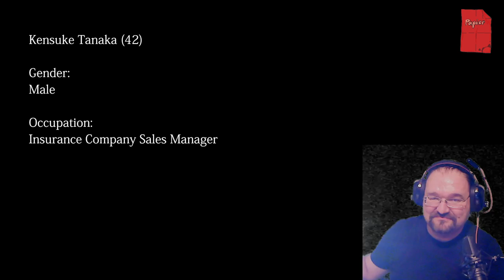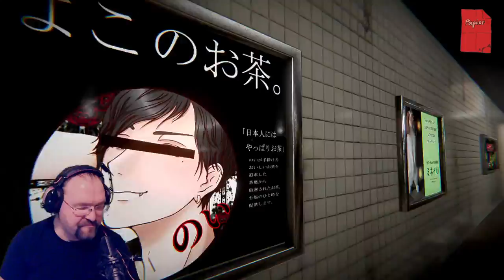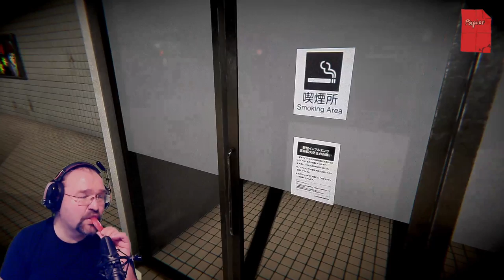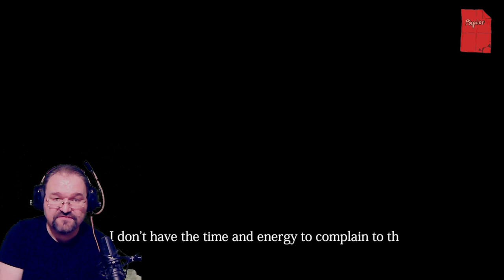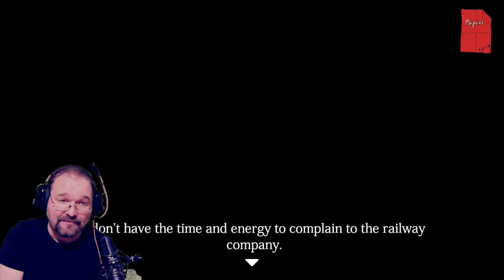Ghost Train Tag 1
Ein neues J-Horror Game, diesmal geht es um eine U-Bahn in der es spukt oder so.